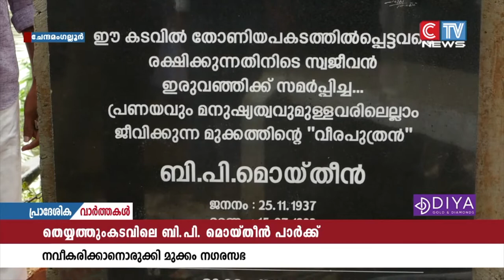തെയ്യത്തുംകടവിലെ ബി.പി.മൊയ്തീൻ പാർക്ക് നവീകരിക്കാനൊരുങ്ങി മുക്കം നഗര സഭ.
തെയ്യത്തുംകടവിലെ ബി.പി.മൊയ്തീൻ പാർക്ക് നവീകരിക്കാനൊരുങ്ങി മുക്കം നഗര സഭ. പൊതുജനങ്ങളുടേയും മൊയ്തീനെ സ്നേഹിക്കുന്നവരുടേയും പിന്തുണയോടെയാണ് നഗരസഭ പാർക്ക് നവീകരിക്കുന്നത്.